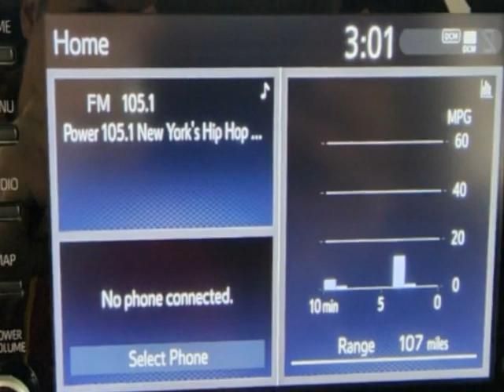2022 Toyota Corolla LE CVT Sedan - Jersey City, NJ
New Jersey State Auto Used Cars, Jersey City, NJ - Toyota Corolla LE CVT Reverse Camera 1-Owner